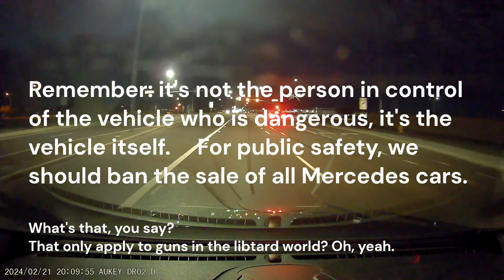Honda? Not a Mercedes?... cuts in at construction zone (still makes sense)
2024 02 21 at 2008 - Copyright is Creative Commons with attribution.  A link back to either the video or my channel is also required.